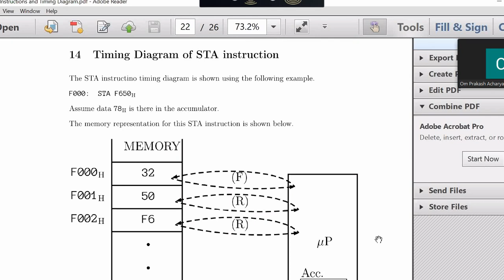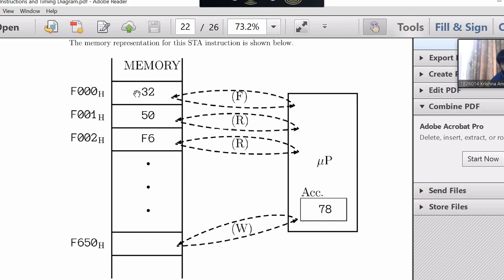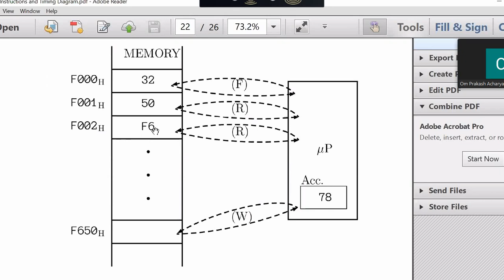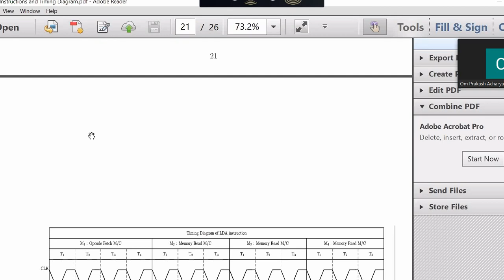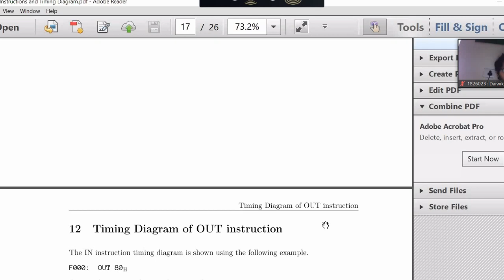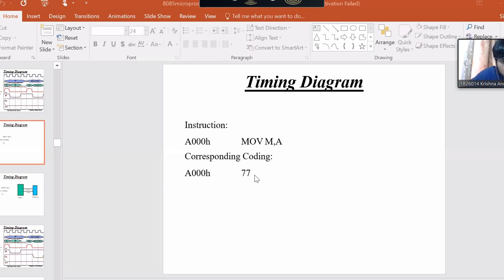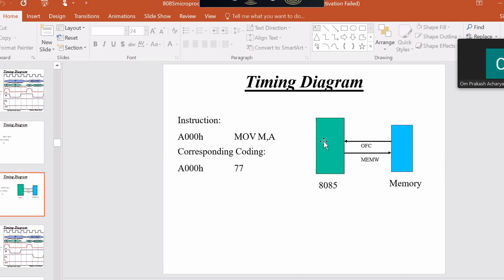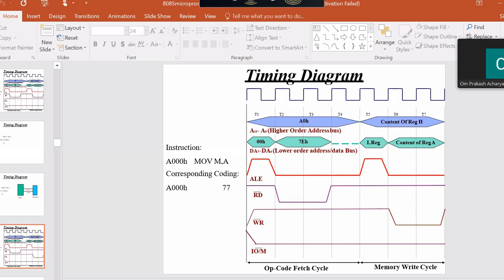mmi 20 08